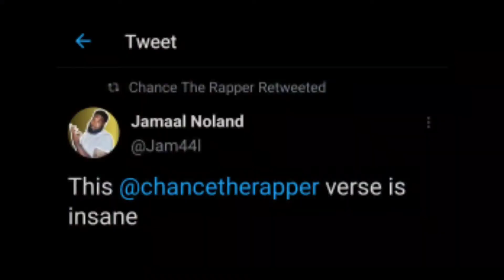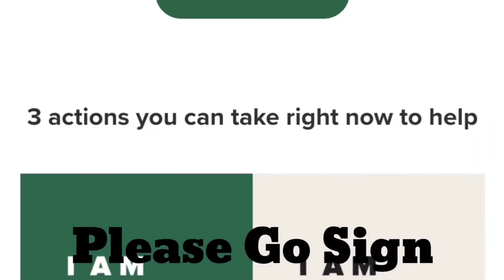The Meaning behind Vic Mensa Shelter- Ft Wyclef Jean, Chance The Rapper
Vic Mensa Shelter Music Video recently dropped and it has incredible visuals and messaging so I wanted to take a look at it and breakdown Vic Mensa Shelter ft Wyclef Jean, Chance The Rapper

Julius was 19 years old at the University of Oklahoma pursuing a basketbal scholarship when he was wrongly arrested and charge with first degree murder, Julius Will be executed by the state of Oklahoma for a crime he did not commit. Viola Davis " The Last Defense" docuseries closely-examines and exposes the flaws in Julius Case. All Donations to this fundrasier will go directly to his cause.